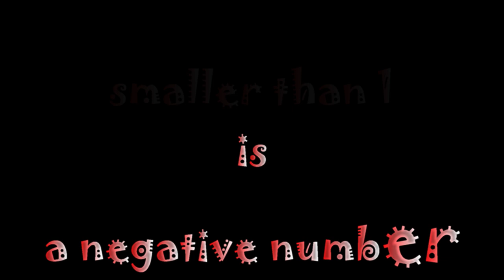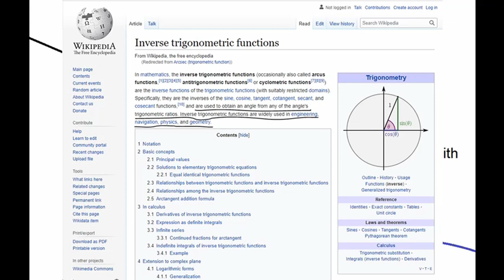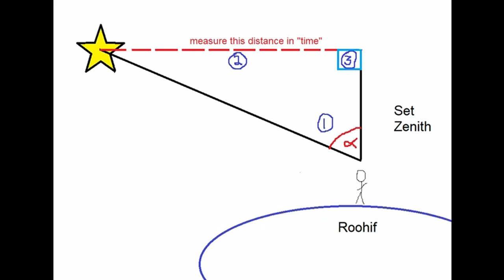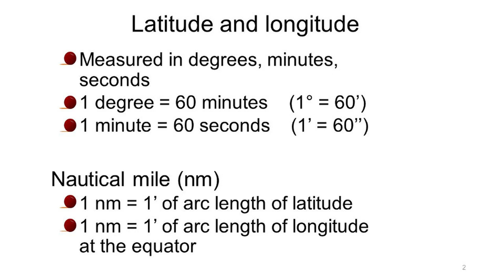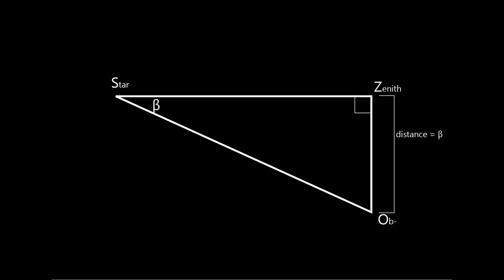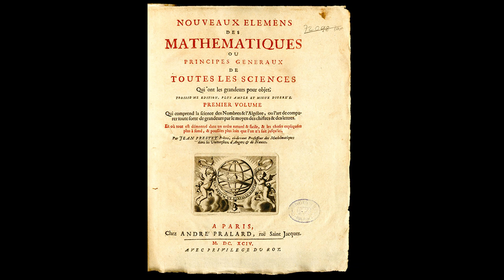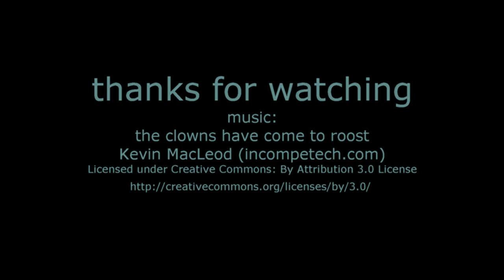flat earth nonsense 53 Sleeping Warrior and his inverse trigonometric functions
Anthony Riley aka Sleeping Warrior has done it again. He has wandered in a field where he gets lost the moment he gets in. Trigonometry is his new toy, or even better: inverse trigonometric functions. He names the name, doesn't understand what it means and, even worse, just doesn't apply it at all.
He has come up with the holy grail of trigonometry: solving one side of a right-angle triangle with the input of just one angle.
Of course he fails. What else could you expect from someone who doesn't even know how to write a thesis in his own (and only) field of assumed expertise.